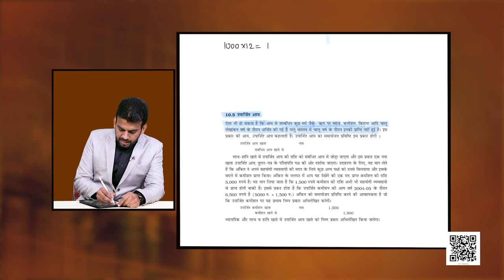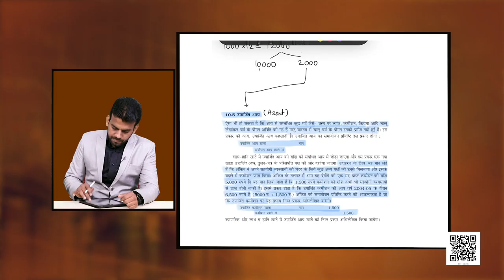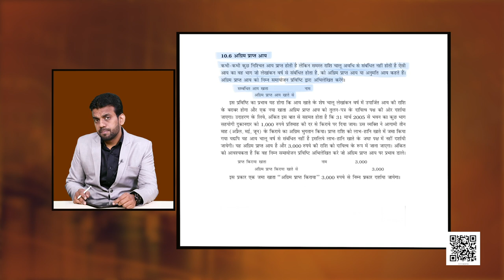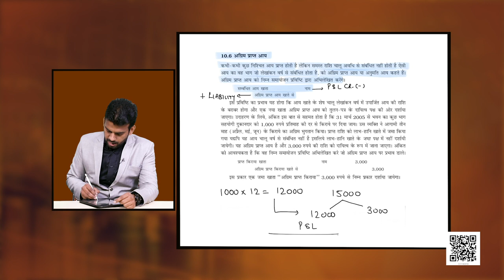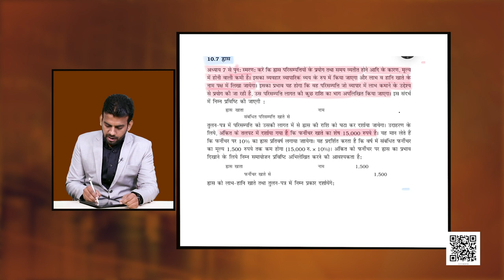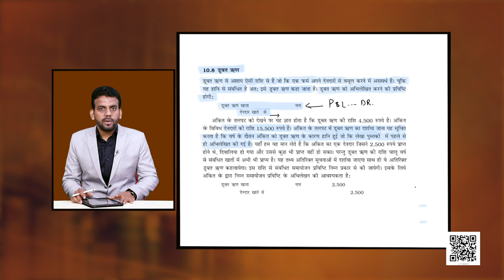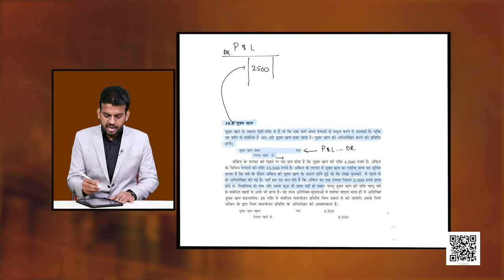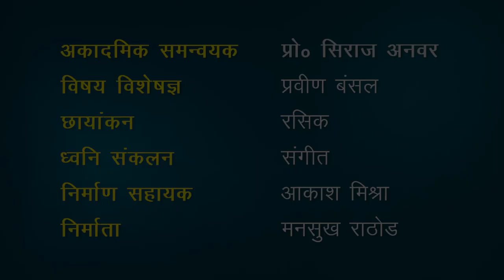कक्षा 11. लेखाशास्त्र- वित्तीय लेखांकन (भाग 2): पाठ 10. वित्तीय विवरण (भाग 2)